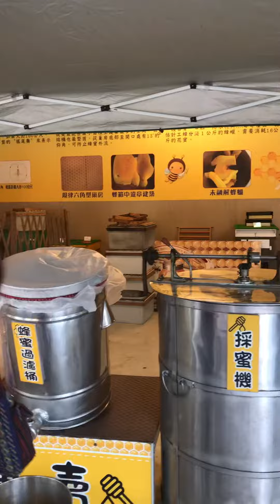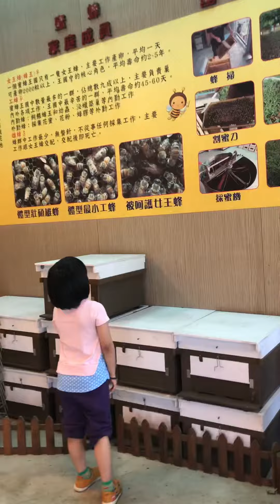Thalia lao hsu & Elic lao hsu & Athena lao hsu at chou ma lai in Taiwan - part 5